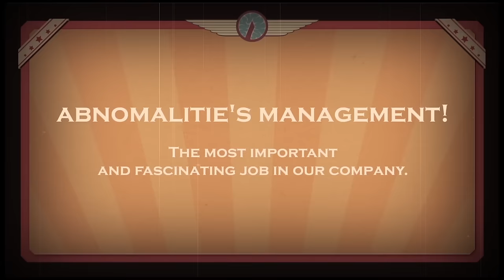[Lobotomy Corp] Official Teaser Trailer "Welcome to Our Corp"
Lobotomy Corp - Monster Management Rogue-Lite Simulation

Welcome to Lobotomy Corporation!